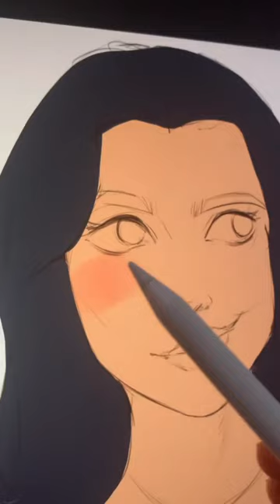Digital Art Portrait - expression practice!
Needed to start painting more expressive characters 😜 so I tried a really goofy one! Here’s a 1 hour and 50 minute portrait art study.